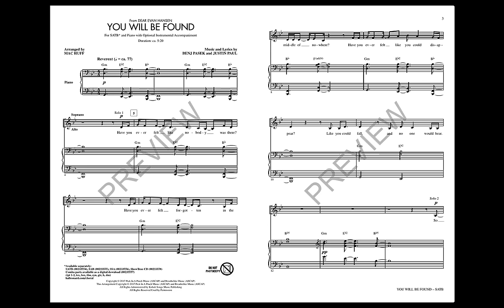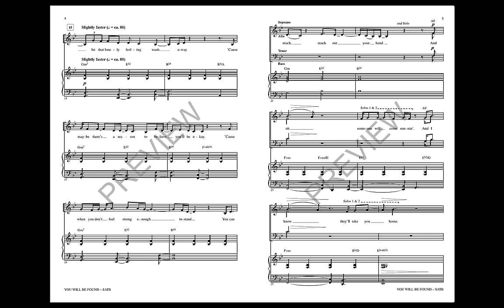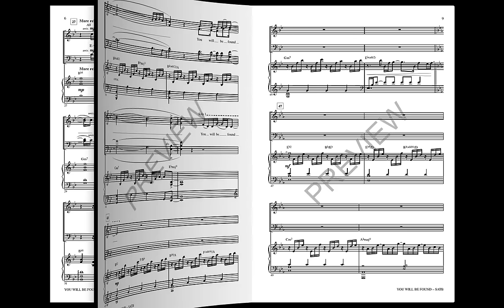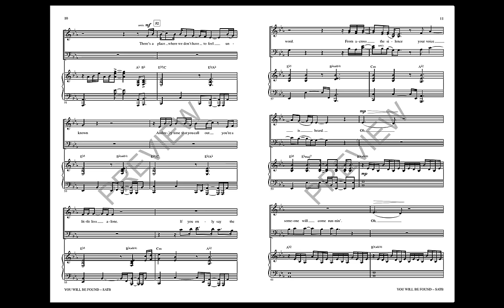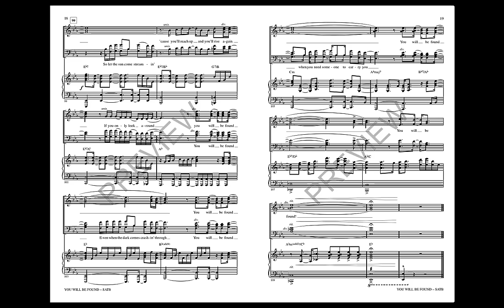You Will Be Found (from Dear Evan Hansen) (SATB Choir) - Arranged by Mac Huff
The powerful Act I closer from the Broadway hit musical Dear Evan Hansen explores the complexities of social connectivity and our need for respect and love. A perfect choral showcase for pop and concert choirs!